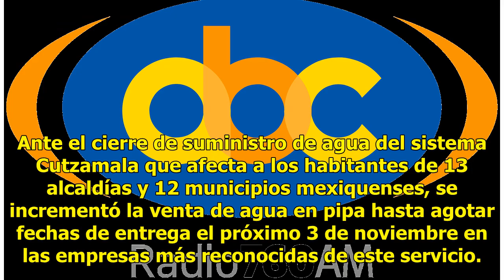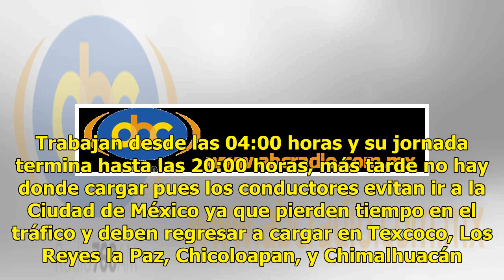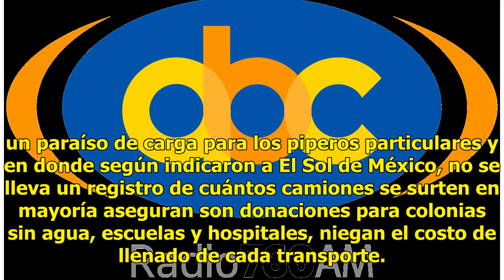Pipas llegan del Edomex por mil 800 pesos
Decenas de pipas particulares de diferentes capacidades deambulan por la carretera federal México Texcoco región en la que 176 de los 382 pozos permitidos por la Comisión Nacional del Agua (Conagua), son para particulares, su destino en un 25 % son alcaldías de la Ciudad de México. Ante el cierre de...